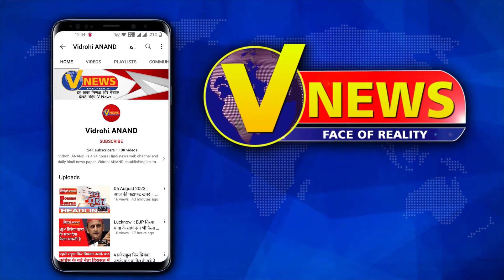Breaking News : UP से खास । Vidrohi ANAND । Uttar Pradesh । Top 10 News